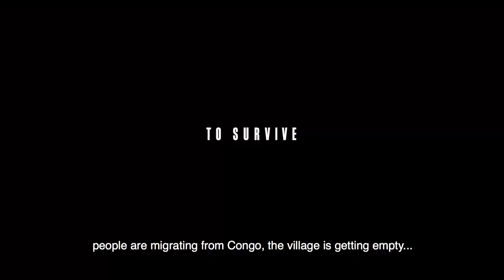Once Upon a Time in Venezuela - Trailer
Trailer
Once Upon a Time in Venezuela
Span w English ST